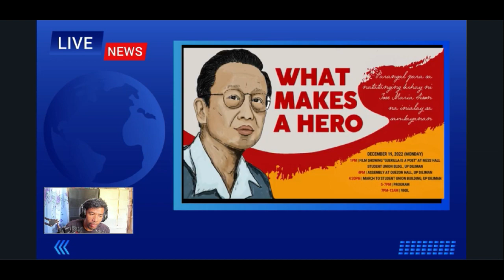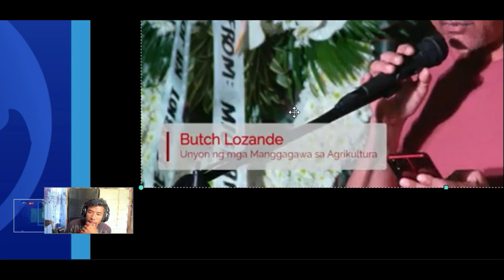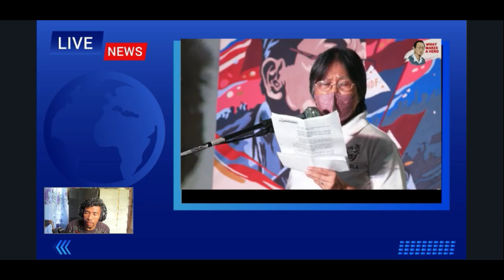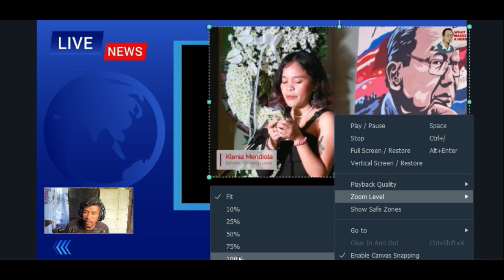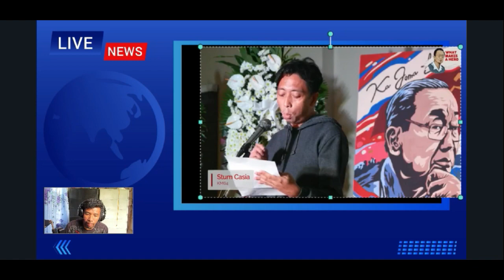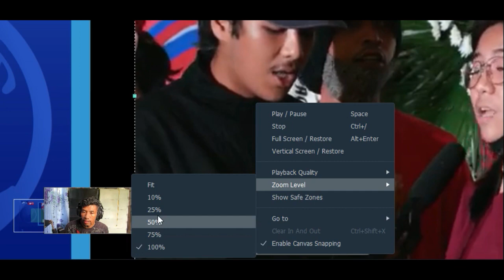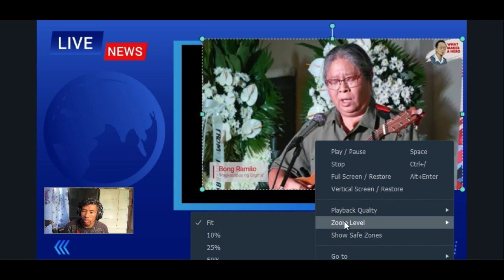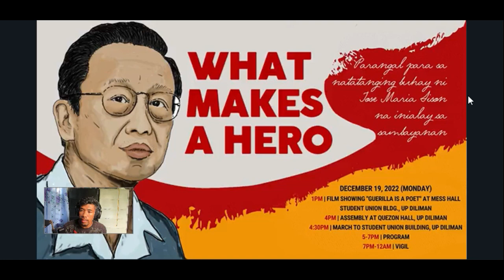Grabe dami pala nila, Idol nila si JoMA Sison